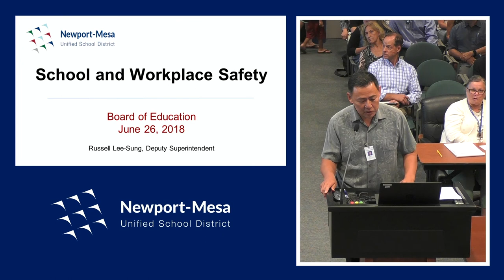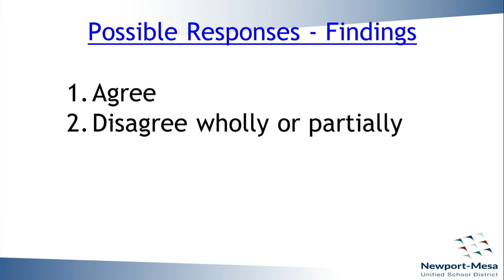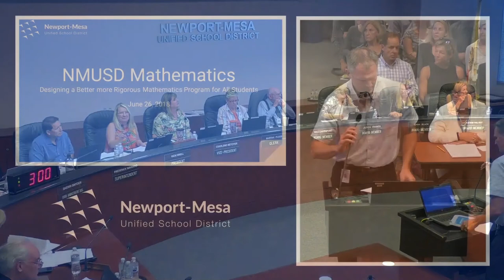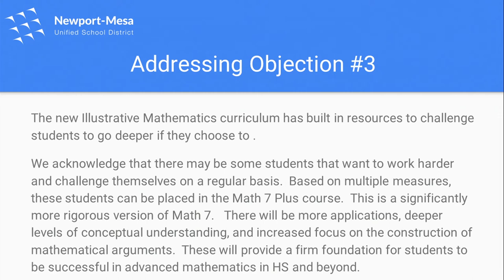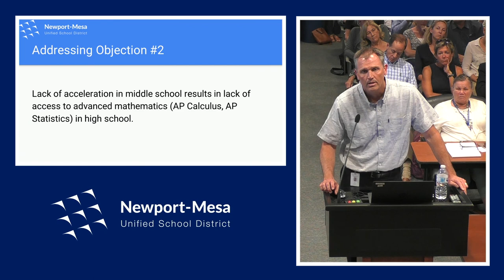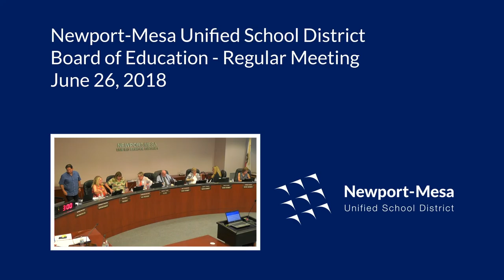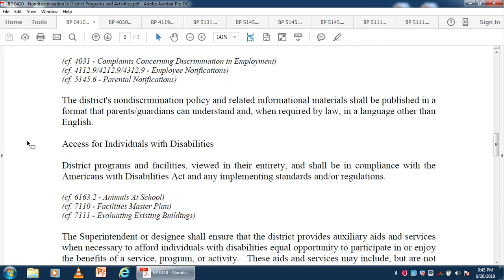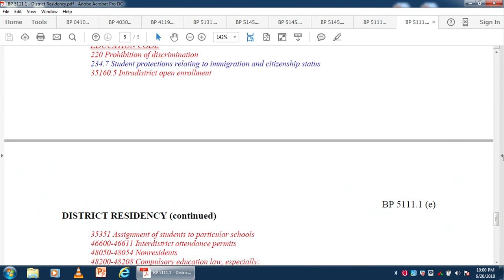06/26/2018 - NMUSD Board of Education Meeting